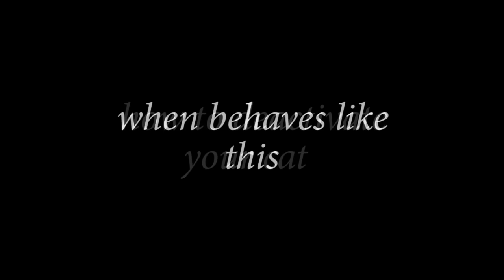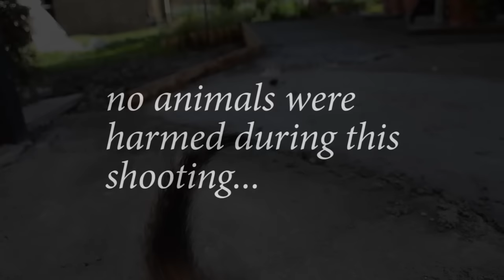How to deactivate a Cat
Sometimes little kities... do anything to give them food or i dont know what... well
a simple solution is to use the very expensive cloth hunger...